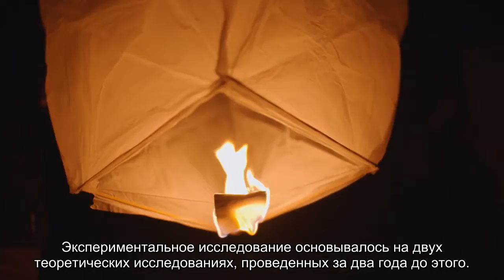Фотон повел себя как частица при взаимодействии с электроном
Израильские ученые впервые показали, как фотон взаимодействует с электроном, проявляя при этом свойства частицы, а не волны. Результаты работы могут иметь важное значение для будущих исследований, посвященных изучению фотонов и их взаимодействия со свободными электронами.